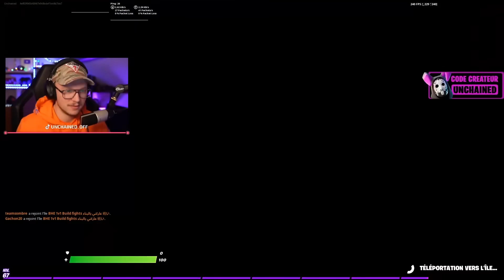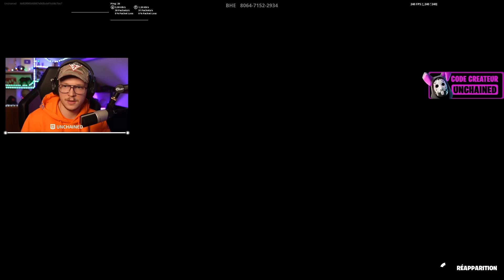J’ai TENTÉ de rejoindre une TEAM de NOOB sur Fortnite 😂